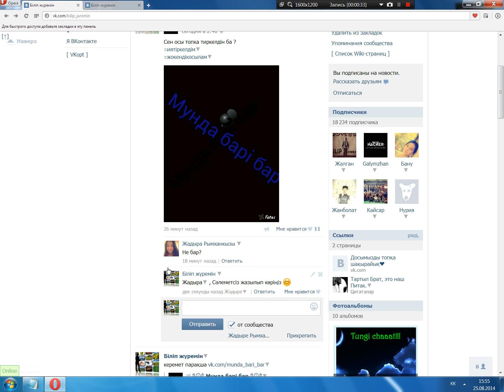ВКда топтың атынан қалай жауап береді?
Әлеуметтік желідеміз;